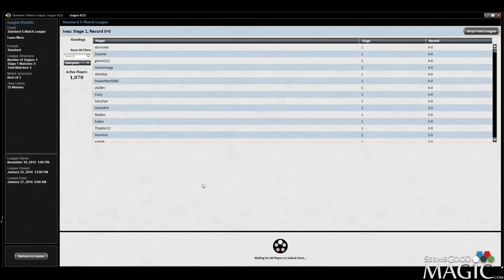Standard Budget UR Tokens #12 - Deck Tech and Match 2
Alex Stephenson (Inez) playing standard league matches for SeemsGoodMagic.com.